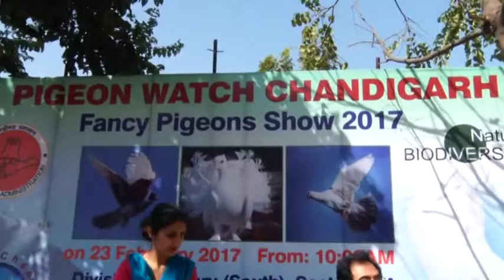Pigeon Watch Chandigarh